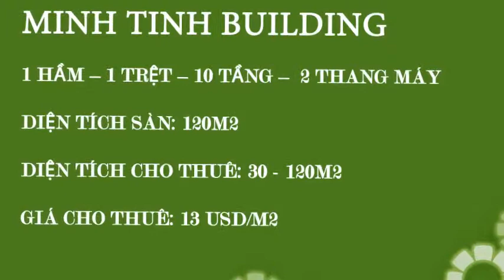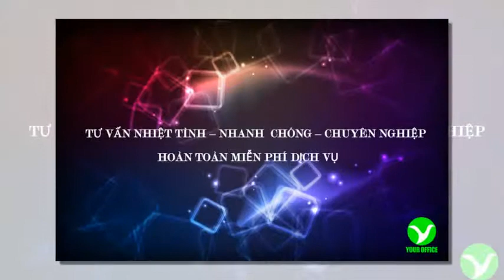Minh Tinh Building - Văn phòng cho thuê Quận 3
Your Office giới thiệu đến các bạn : Cao ốc văn phòng cho thuê Quận 3
 – MINH TINH Building
Tòa nhà cao ốc văn phòng cho thuê MINH TINH Building tọa lạc tại đường Võ Văn Tần,  phường 6, Quận 3, Tp.HCM.

Kết cấu: 1 Hầm - 1 Trệt - 10 Tầng
Diện tích sàn: 120m2
Diện tích trống: Từ 30m2 đến 120m2
Giá thuê: 13$/m2

Đến với Your Office, bạn sẽ không phải lo lắng phải thuê ở đâu? Diện tích bao nhiêu thì phù hợp? Giá như vậy đã hợp lý chưa?

Your Office – Với đội ngũ nhân viên chuyên nghiệp, nhiệt tình sẽ tư vấn cho các bạn.